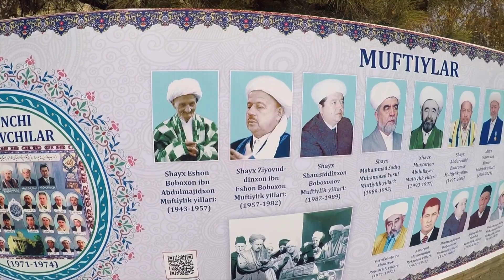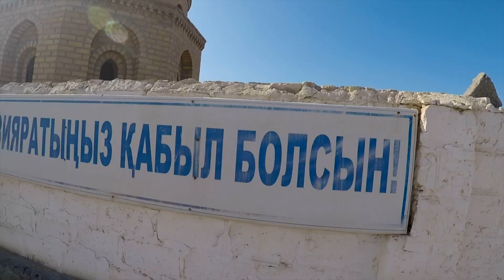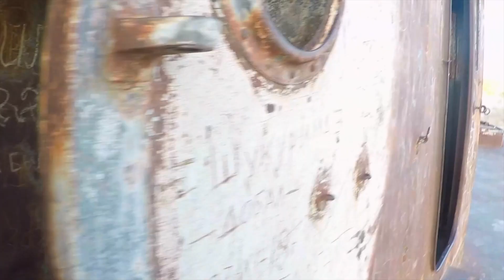🔥 The Vanishing Aral Sea: A Shocking Disaster You Won’t Believe! 🌊💔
🇺🇿 Uzbekistan Travel Vlog #1: The Vanishing Aral Sea – A Shocking Disaster! 🌊💔

Welcome to the first episode of my Uzbekistan adventure! 🚀 In this travel vlog, I explore Tashkent’s vibrant markets, historical sites, and delicious food before embarking on an unforgettable journey to witness one of the world’s most shocking environmental disasters—the tragic disappearance of the Aral Sea. 🌍⚠️

🔥 Highlights You Can’t Miss:

✅ Exploring Tashkent’s iconic landmarks, including the stunning Hazrati Imam Complex 🕌
✅ Getting lost in the bustling Chorsu Bazaar and trying authentic Uzbek plov 🍛
✅ Experiencing Tashkent by night and its impressive subway system 🚇🌆
✅ Taking a flight to Nukus and visiting the Mizdarkhan Necropolis 🏛️
✅ Witnessing the dried-up Aral Sea—a haunting reminder of an ecological disaster 💀🌊
✅ Hilarious interactions with a taxi driver who didn’t speak a word of English, yet became my guide and friend for the day 🚖😂
✅ Ending the day with unexpected local hospitality—invited into a local home for an unforgettable cultural exchange 🤝🏡

This journey is full of unexpected moments, raw emotions, and powerful discoveries—you won’t want to miss it!

📸 Follow me for real-time adventures on Instagram: @Nasspacker

⏳ Timestamps:
0:00 - Intro: Kicking off the Uzbekistan series! 🚀
1:20 - Hazrati Imam Complex: Stunning history and architecture 🕌
2:55 - Chorsu Bazaar: Uzbek market culture & local delicacies 🍉🥖
4:28 - Central Asian Plov Center: Trying the best plov in Uzbekistan 🍛
5:50 - Tashkent New City & Subway: A hidden gem of modern Uzbekistan 🚇
6:50 - Tashkent By Night: Exploring the city by night 🌃
8:10 - Flight to Nukus: Off to Karakalpakstan! ✈️
9:17 - Mizdarkhan Necropolis: Ancient history in the desert 🏛️
12:01 - Aral Sea Disaster: Witnessing the devastating disappearance 🌊💀
14:15 - Karaoke: Unexpected fun in Uzbekistan! 🎤
15:10 - A New Type of Car Fuel: Discovering a unique local innovation 🚗
16:32 - Invited by Locals: Experiencing real Karakalpak hospitality 🤝
17:20 - Next Episode: What’s coming next? Stay tuned! 🔥

💬 What’s the most shocking environmental disaster you’ve ever seen | Have you ever traveled somewhere with a surprising or tragic history? Share your story below! ⬇️ 💬